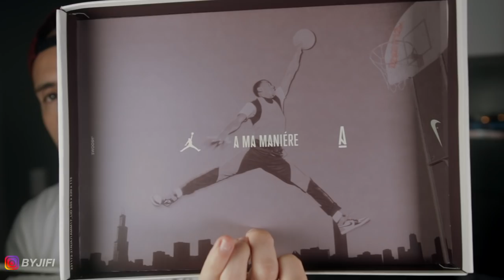LA JORDAN 1 A MA MANIERE SURCOTEE 🤨 OU TOP PAIRE DE L'ANNEE?! 🔥 REPONSE AVEC UNBOXING ET ON FEET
Presentation de la Air Jordan 1 High A Ma Maniere! Unboxing et on feet!

Retrouve moi sur instagram : @byjifi